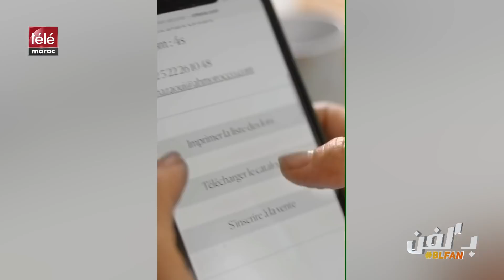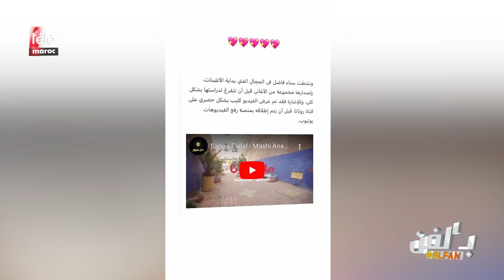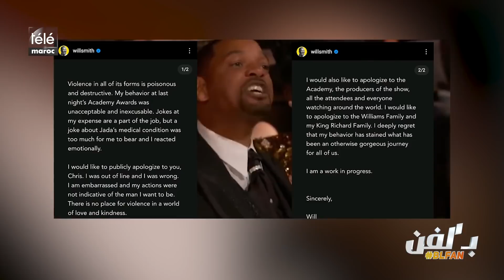..بلفن:مقالب رامز جلال، زواج شميشة حديث الساعة وطنيا وشام الذهبي عربيا وفنانون مغاربة يدعمون الأسود